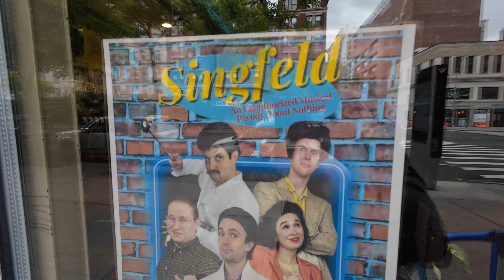Walking the Upper West Side of Manhattan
Follow me as I walk the Upper West Side of Manhattan and show you the famous "Seinfeld" restaurant, where Jerry and his friends frequented. I also walk by Columbia University and other areas.
Please follow for more NYC content.